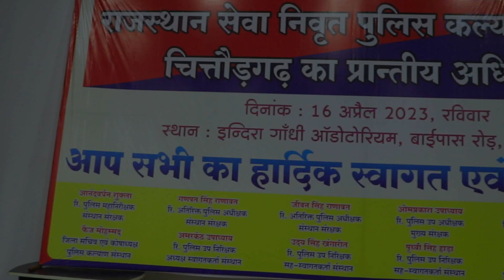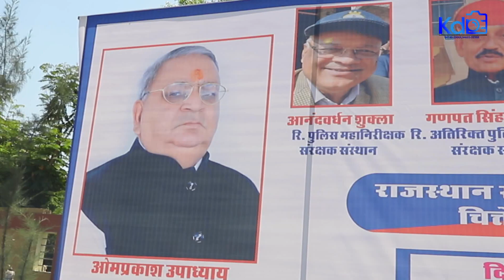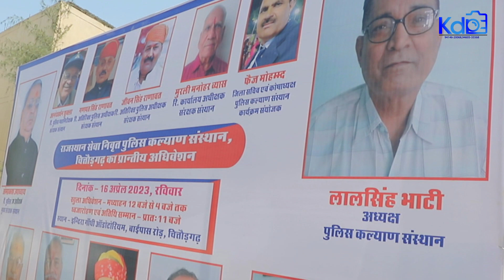502 Rajasthan Retired Police Welfare Association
Rajasthan Retired Police Welfare Association
First Prantiya Adhiveshan